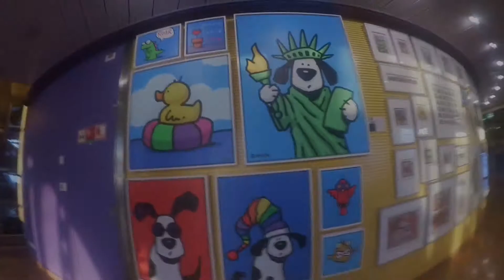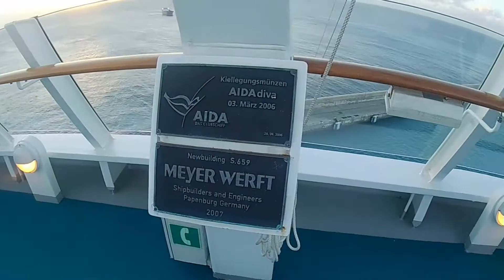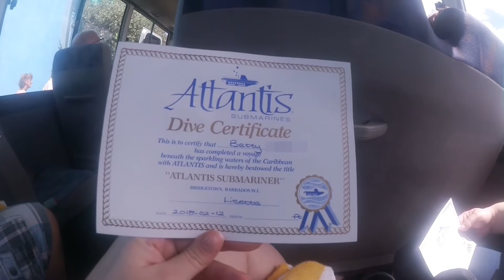Karibik TEIL 1: Barbados & St. Lucia